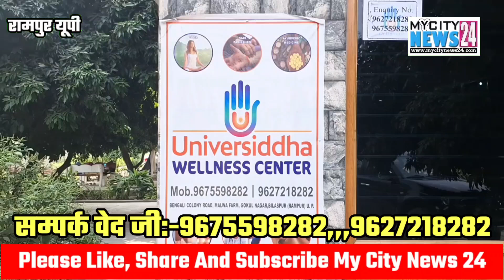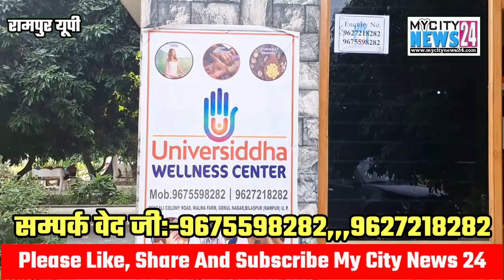Rampur:लीवर, किडनी फेलियर और कैंसर का इलाज वेद यूनिवर्स करते है नब्ज़ पकड़कर कर रोगों का सफल इलाज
लीवर, किडनी फेलियर और कैंसर का इलाज वेद यूनिवर्स करते है नब्ज़ पकड़कर कर रोगों का सफल इलाज